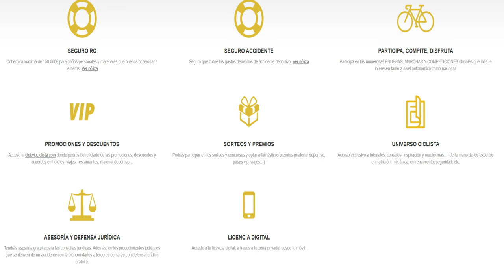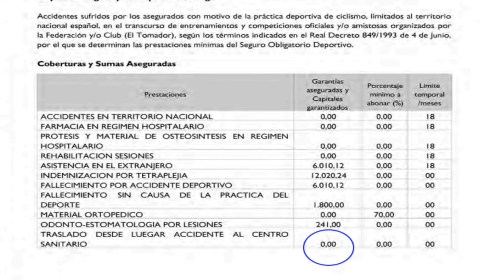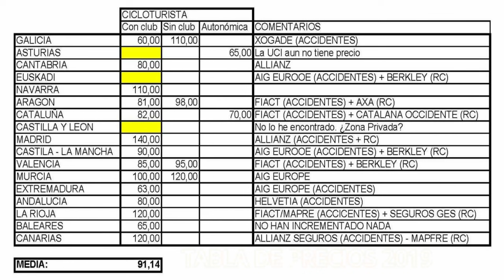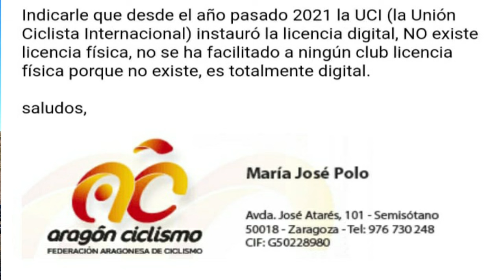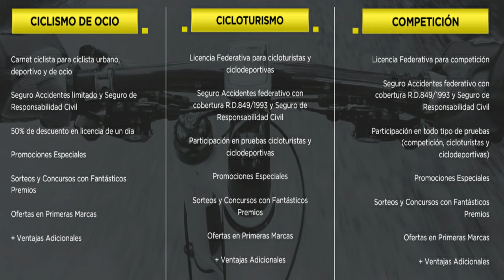LICENCIA FEDERATIVA Y CARNET CICLISTA🚵‍♂️🚴licencia